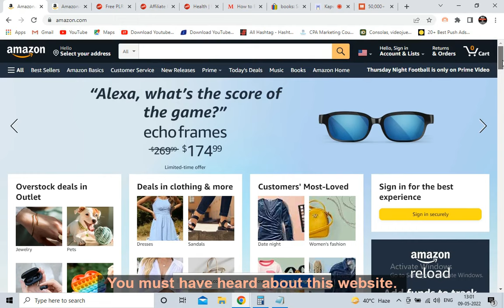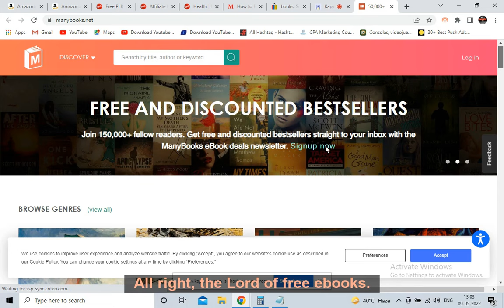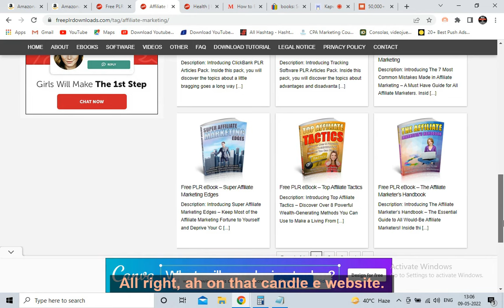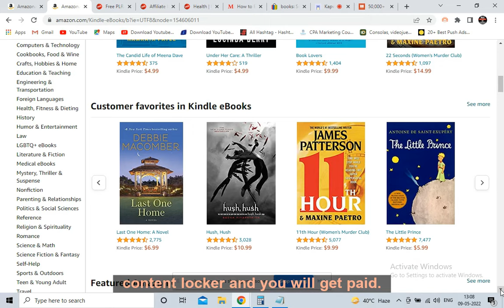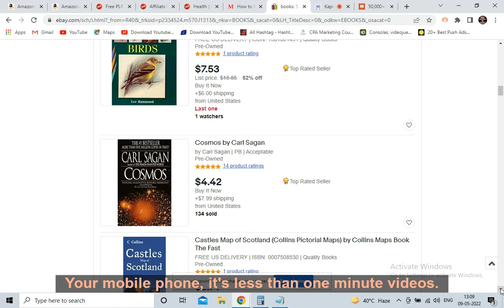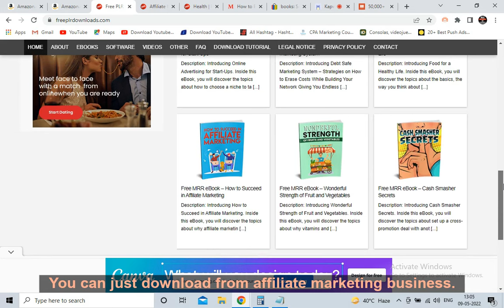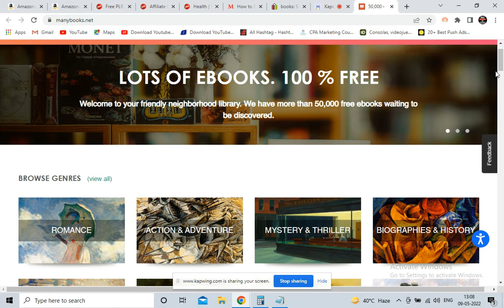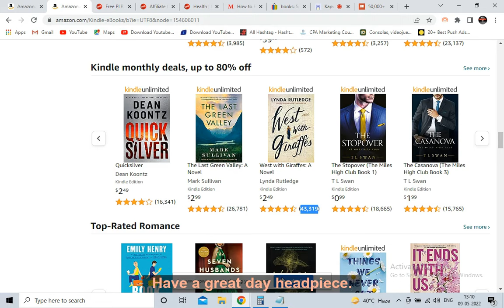How To Earn Money From Amazon (For Beginners) step by step |How To Make Money On Amazon in 2022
🔥🔥Earn $3000 monthly Clickbank /CPA Marketing/Adult cpa marketing,highly effective step by step training like holding your hands ,check it
(in the training full support will be provided to you.

CPA Marketing is one of the best and easiest ways to make money online. In this CPA Marketing Tutorial For Beginners Video, I will be going through every step to cover every detail of CPA Marketing and How To Earn Money From Amazon

cpa marketing
peerfly
cpa marketing for beginners
cpa network
cpa advertising
cpa digital marketing
best cpa network
cpa campaign
cpa networks for beginners
cpa paid marketing
best cpa offers
high paying cpa networks
top 10 cpa marketing websites
adult cpa marketing
best paid traffic for cpa offers
clickbank
robby blanchard clickbank
clickbank reviews
clickbank sign up
clickbank products
clkbank
clickbank alternatives
clickbank earning
clickbank course
clickbank facebook ads
google ads
adwords
googleads
google advertising
online earning
email marketing
facebook ads
instagram ads
passive income
cpa marketing blackhat